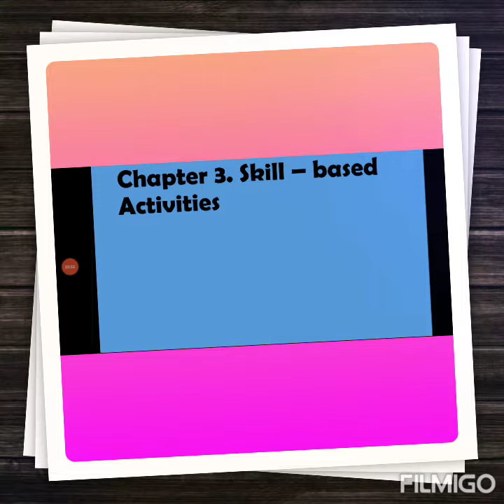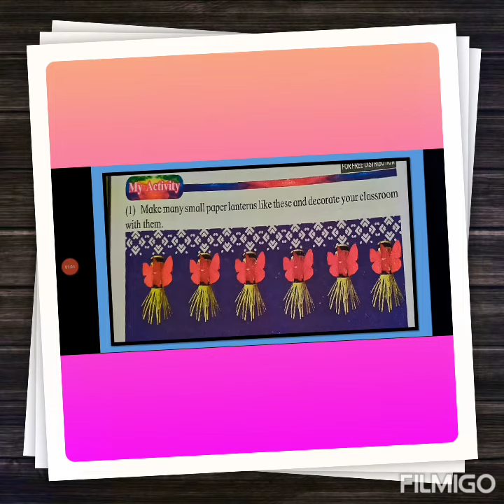Play Do Learn - Lesson no.3. Skilled based Activities . 1.Making a Paper Lantern.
Video from Naveen